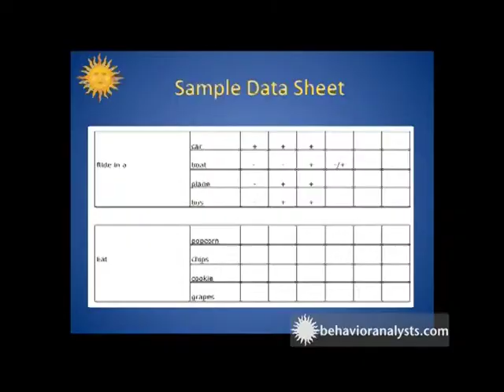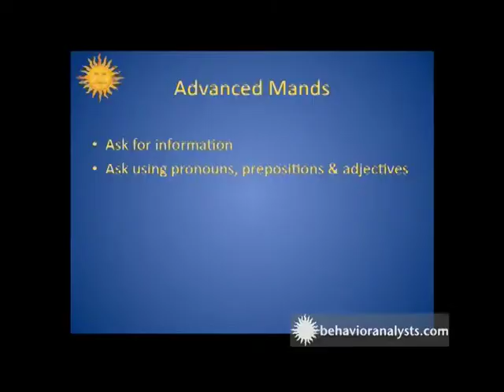Verbal Behavior pt 7